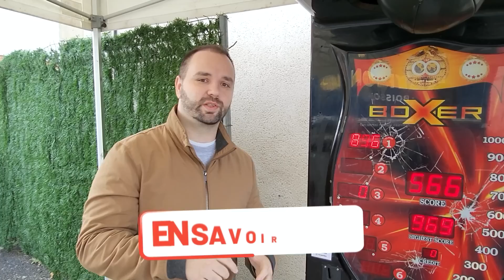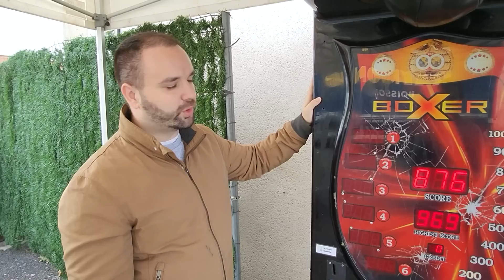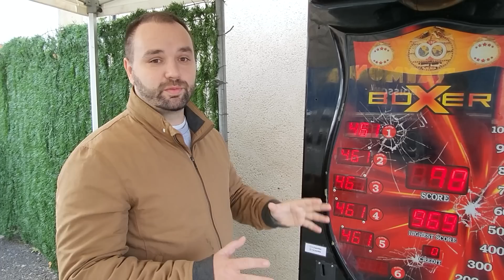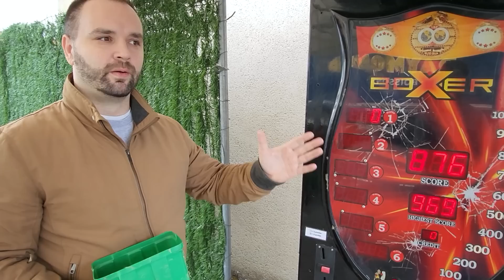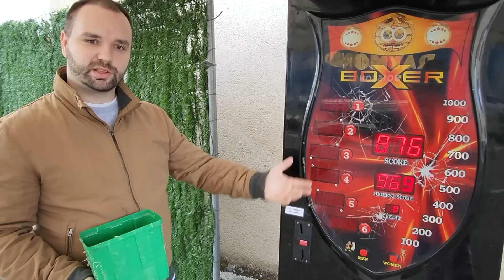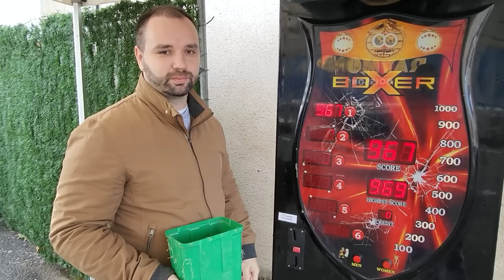Combien RAPPORTE une MACHINE À POING ? [Très Rentable !]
✅ Découvrez le pack de 7 formations "Distributeurs Rentables"

🟥 Vous voulez acheter un distributeur pour faire pareil à votre tour ?
▬▬▬▬▬▬▬▬ 20 VILLES OÙ INVESTIR ▬▬▬▬▬▬▬▬▬

 Voici gratuitement la liste des 20 villes pour investir en 2023 !

▬▬▬▬▬▬▬ LAVERIE RENTABLE ▬▬▬▬▬▬▬▬

Apprenez à CREER ou REPRENDRE une LAVERIE AUTOMATIQUE et devenez propriétaire d'un business automatique TRES RENTABLE !

▬▬▬▬▬▬▬ DISTRIBUTEURS RENTABLES ▬▬▬▬▬▬▬▬

Découvrez comment gérer un parc de DISTRIBUTEURS AUTOMATIQUES (Snacking/Boissons/Baby-foot/Manèges/Brosses à dents/ETC)

▬▬▬▬▬▬▬ TRAVAUX RENTABLES ▬▬▬▬▬▬

▬▬▬▬▬▬▬ FISCALITE RENTABLE ▬▬▬▬▬▬▬▬

1. Retrouvez-moi sur mon site Web ici 👉🏻